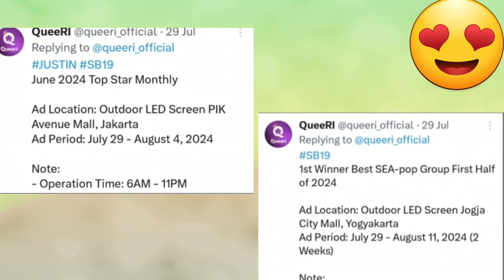Dahil sa KASIKATAN ng SB19 sa INDONESIA, sila'y PANALO doon at may PREMYO...